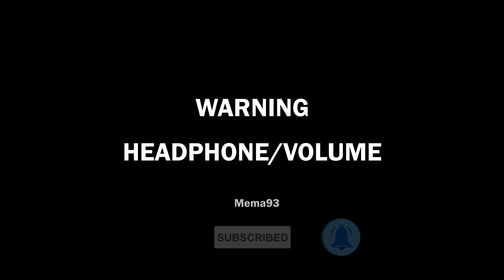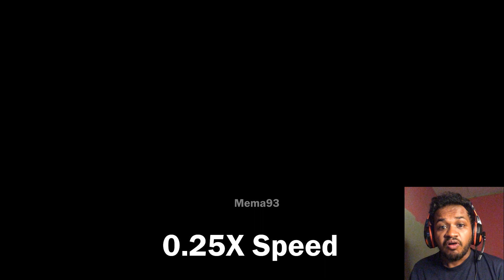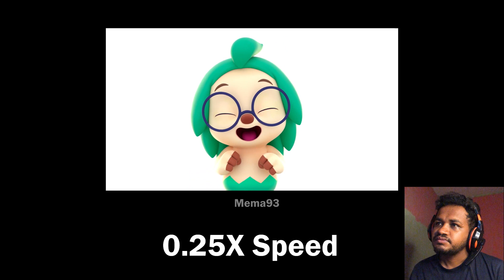Hi, I'm Hogi! sound Variation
credit @Hogi